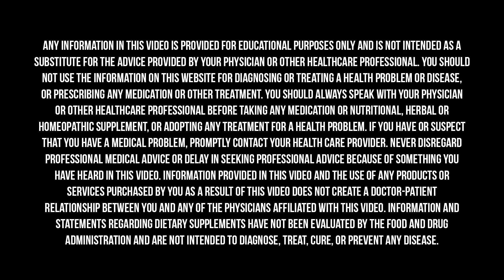DO THIS To Heal Your Psoriasis TODAY! | Dr. Todd LePine & Mark Hyman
Psoriasis is an autoimmune disease of the skin that predominantly involves scaling and inflammation. Aside from its physical manifestations, psoriasis can also result in debilitating psychological effects for those suffering with it. While conventional medicine typically treats psoriasis from the outside in, the reality is that it is an issue that comes from within, and should be treated from the inside out. Things like your genetics, diet, and environmental influences can all contribute to psoriasis.

In this episode, Dr. Hyman sits down with Dr. Todd LePine to discuss the Functional Medicine approach to treating psoriasis. They explain why addressing factors such as gut health, immunity, heavy metals, and more can all be instrumental in healing psoriasis.

Dr. LePine graduated from Dartmouth Medical School and is Board Certified in Internal Medicine, specializing in Integrative Functional Medicine. He is an Institute for Functional Medicine Certified Practitioner. Prior to joining The UltraWellness Center, he worked as a physician at Canyon Ranch in Lenox, MA, for 10 years. Dr. LePine’s focus at The UltraWellness Center is to help his patients achieve optimal health and vitality by restoring the natural balance to both the mind and the body. His areas of interest include optimal aging, bio-detoxification, functional gastrointestinal health, systemic inflammation, autoimmune disorders and the neurobiology of mood and cognitive disorders. Dr. LePine teaches around the world, and has given lectures to doctors and patients at American College for Advancement in Medicine (ACAM), Age Management Medicine Group (AMMG), the University of Miami Integrative Medicine Conference, The Kripalu Center in Lenox, MA, and is on the faculty for American Academy of Anti-Aging Medicine (A4M). Dr. LePine is the head of the Scientific Advisory Board for Designs for Health and a consultant for Diagnostic Solutions Laboratory. He enjoys skiing, kayaking, hiking, camping and golfing in the beautiful Berkshires, and is a fitness enthusiast.

Bioptimizers’ Magnesium Breakthrough formula contains 7 different forms which all have different functions in the body. There is truly nothing like it on the market.

Everyone gets off track here and there, which is why the 10-Day Reset was designed to help you get back on track. It’s a protocol that combines eating the right food with key lifestyle habits and targeted supplementation. If you want to learn more and reclaim your health, visit GetFarmacy.com.